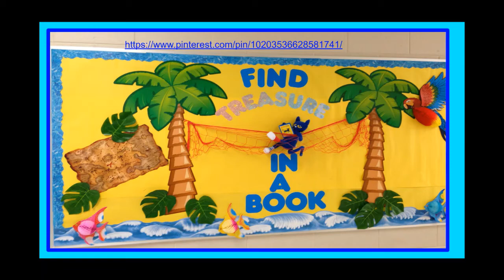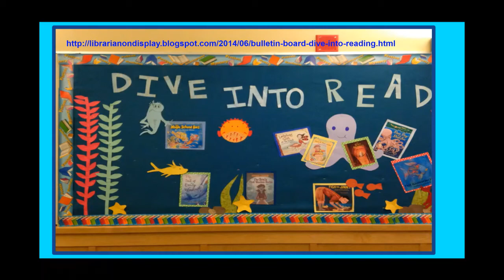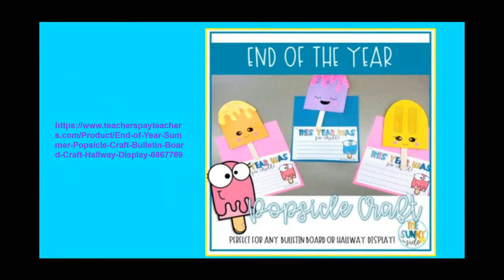Summer Bulletin Board Ideas for the End of the School Year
This video is a collection of Bulletin Board ideas for May through June. Hopefully this will provide some end of the year motivation.

Which board is your favorite? Which board(s) have you created already? Which boards would you like to create? Do you have any other ideas?